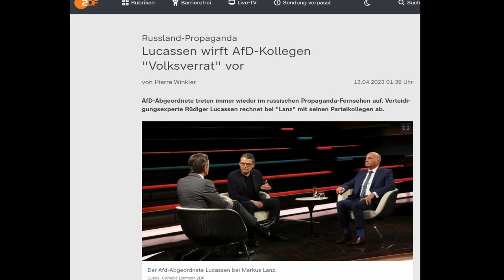Wie Rüdiger Lucassen (AfD) angegangen wird, als er die Sendungserwartung nicht erfüllt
Auf welche Weise Rüdiger Lucassen (AfD) bei Markus Lanz am 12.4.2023 als erster Gast einer reichweitenstarken Talkshowsendung im Jahr 2023 scharf angegangen wird, als er die Umstände um das Waffenstillstandsabkommen Minsk II erläutern will, was sonst passierte und welche Möglichkeiten Lucassen und die AfD generell in solchen Sendungen, darum und um anderes geht es in diesem Video.

0:00 Einleitung
0:22 O-Ton Markus Lanz
3:14 Kommentar zum Sendungsverlauf
4:08 Problematik des Informationsdefizits auch in der AfD
10:49 "Völkerrechtswidriger Angriffskrieg" - Problematik & Konter
20:52 Motiv und Folgen des Angriffs auf die eigenen Leute
21:30 Gründe der Voreingenommenheit zugunsten Amerikas vieler Leute
30:00 Umgang mit unhöflichen Unterbrechungen im Verhörstil u.a.
33:54 Umgang mit Fehlern

Markus Lanz mit Rüdiger Lucassen (AfD) und Roderich Kiesewetter (CDU) vom 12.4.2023 ganze Sendung:

Über Unterstützung bedanke ich mich sehr, jeder Euro hilft:

Bankverbindung
Politik, Psychologie & anderes
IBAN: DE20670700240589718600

Nachrichten:
Lion Media

Virale Videos:
Ritter der Meinungsfreiheit, Die Wahrheit des Admirals
AvocadoTV
Für Gerechtigkeit
CLIPS Returns
_horizont_
Toni Bartl
Andreas Patzwahl

Vermietertagebuch - Alexander Raue - Aktuelles

Aktien mit Kopf - Aktuelles

Rin99er - Kommentierung

Gleichberechtigt – Wahlkampfstrategie

MMnewsTV – Kommentierung

Honigwabe - Streams